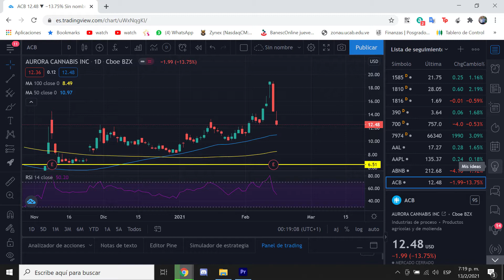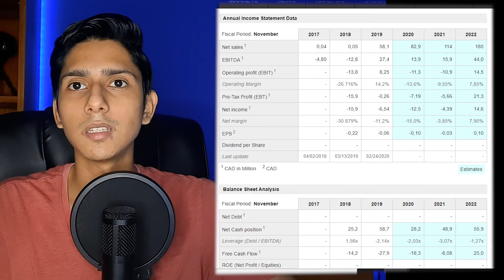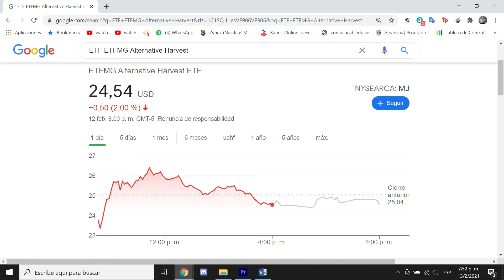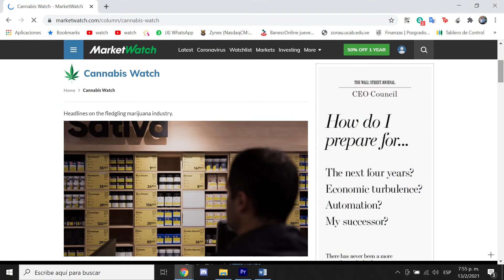MEJORES ACCIONES DE CANNABIS PARA ESTE 2021 Y PARA LOS PRÓXIMOS AÑOS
Estas acciones del sector de la cannabis que menciono en el vídeo son las que a mi parecer dejando a un lado la fiebre especulativa que hay en torno al sector, son las que tienen un buen producto que ofrecer al mercado.

🟩Apoya mi contenido creándote una cuenta de Etoro gratis usando el siguiente enlace: